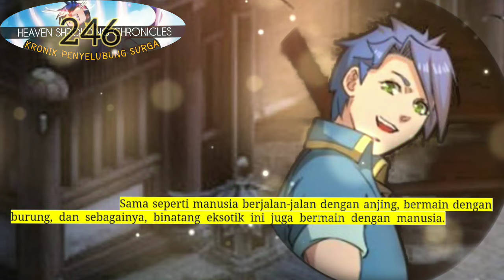Kronik Penyelubung Surga season 246